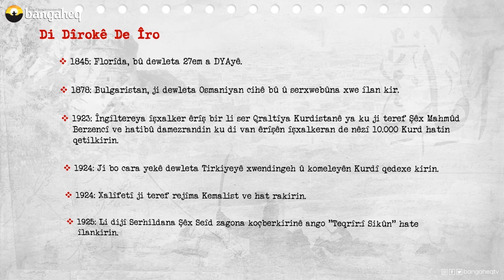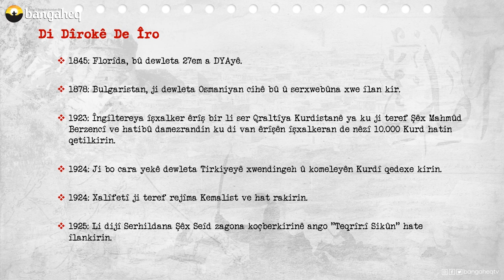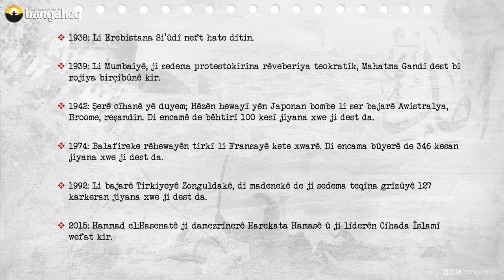Di Dîrokê de Îro - 03.03.2023